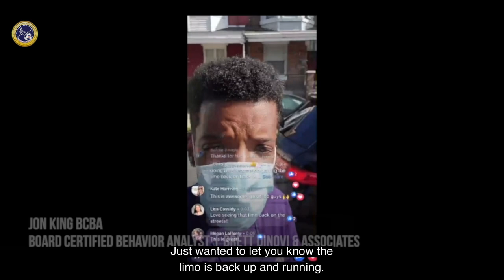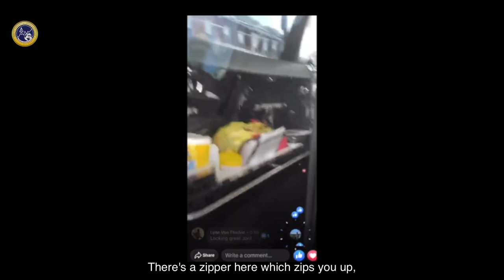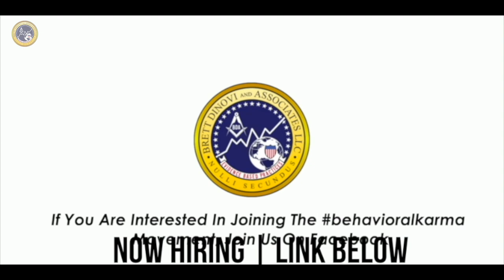Stretch Limo Getting Kids Safely To Community Activities-Social Skills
With CDC-compliant procedures, it's VERY SAFE for kids to socialize in the community while maintaining social distancing. We can no longer allow our kids to be sheltered at home with poor online learning systems.
to be part of our infamous social skills limo program.

Brett DiNovi is the founder & CEO of the largest award-winning Behavioral Consultation/Organizational Behavior Management (OBM) group on the East Coast of the United States. Brett DiNovi & Associates & all subsidiaries deploy consultants across more than 300 schools/organizations using the principles of applied behavior analysis to help people varying from students with developmental disabilities to coaching leaders of industries worldwide.